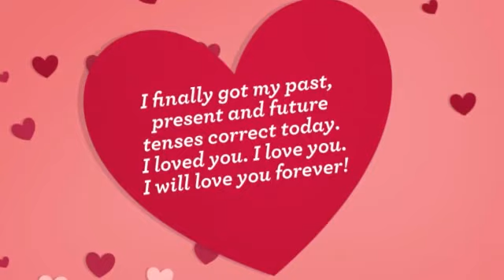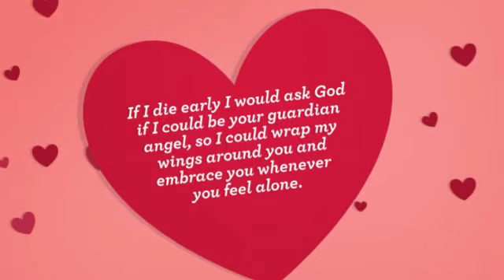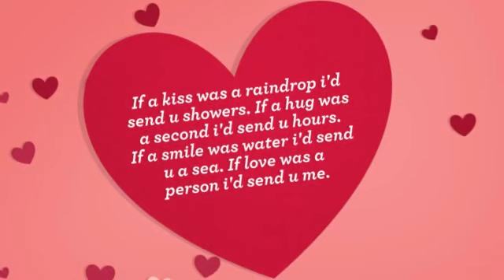Love quotes slide show with your words to your loved ones.